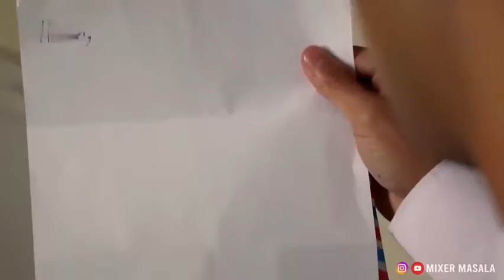Love at first sight || Best crush video || Status